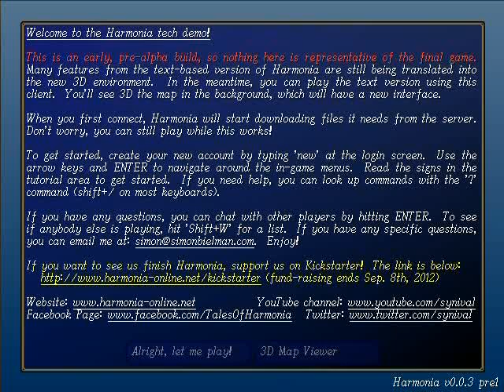Harmonia - v0.0.3 Demonstration (with commentary)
Using the raw, awesome power of video, I demonstrate the new features in Harmonia during the last week of development.  Now that this is ready, it's time to get back to the Kickstarter campaign and show our fans the new stuff.  PROGRESS YEAH